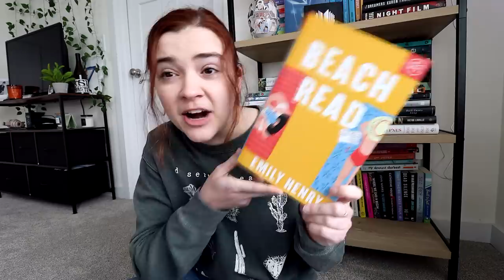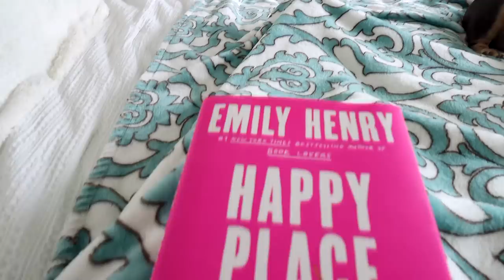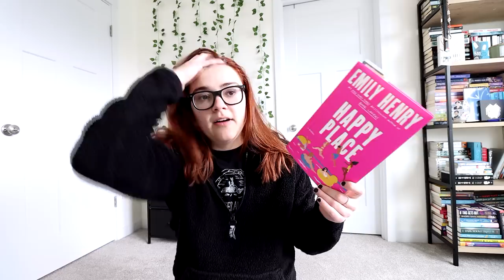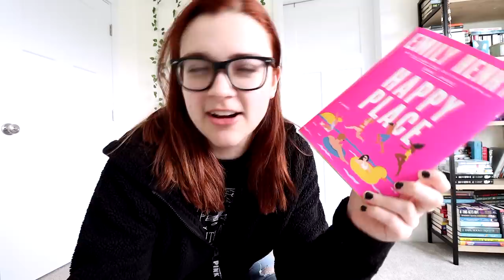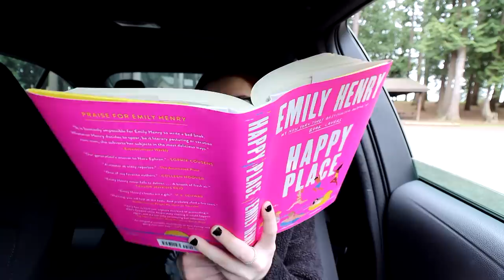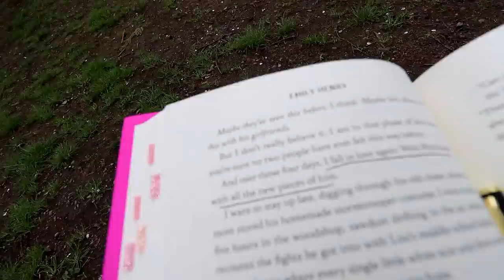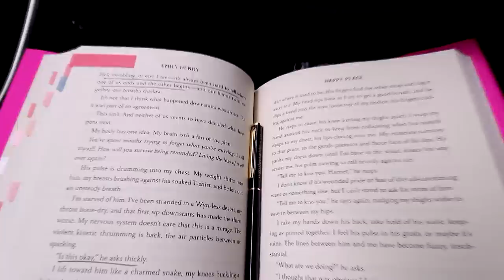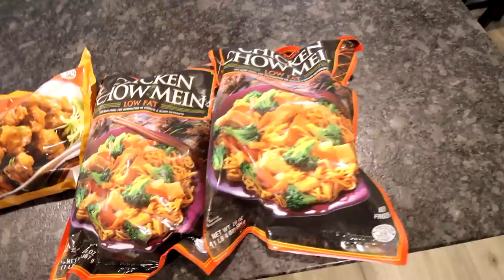Reading Happy Place by Emily Henry 💖 [reading vlog]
This vlog is spoiler free, and then at the end I discuss some spoilers! ✨